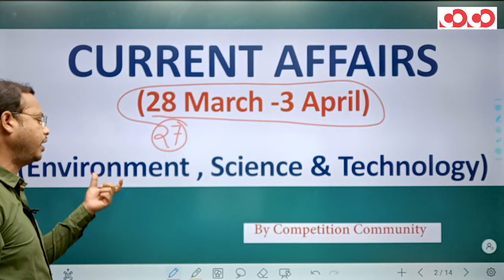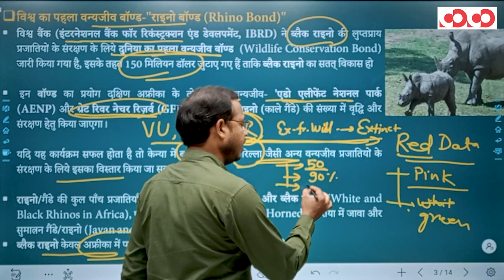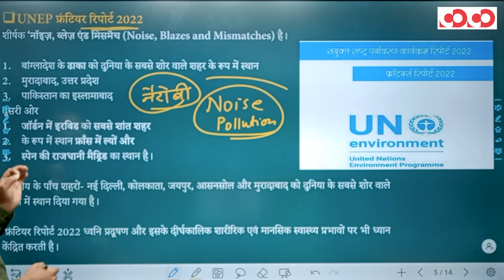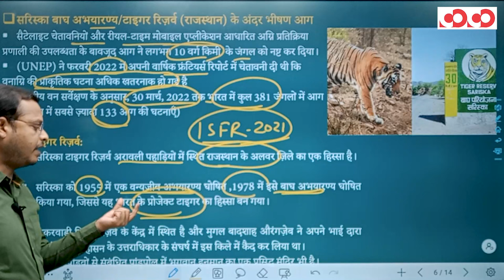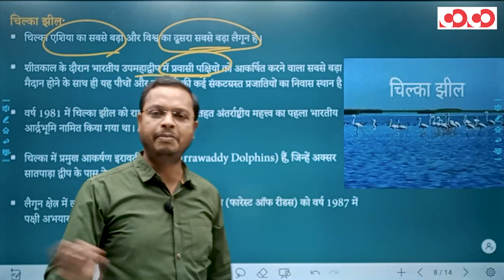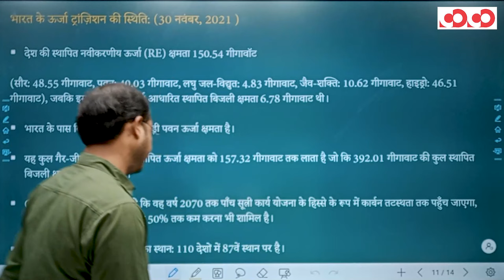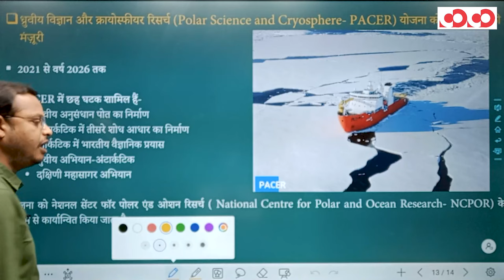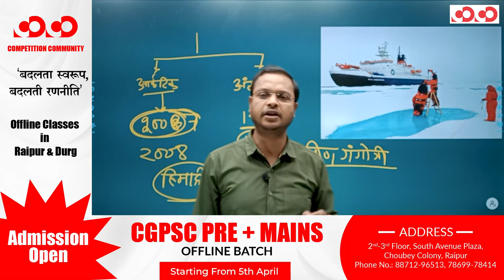Current Affairs | Environmental, Science & Technology | 28th March - 03rd April